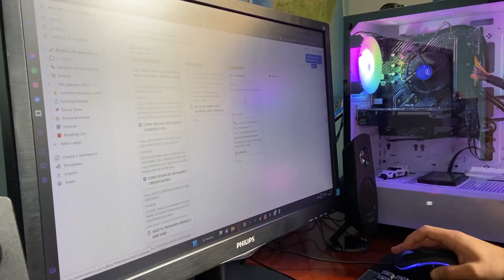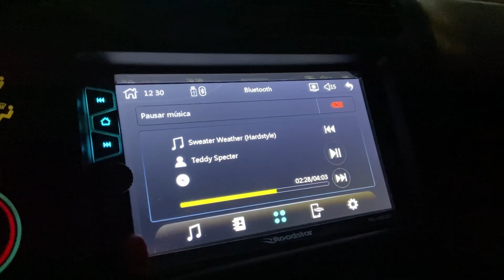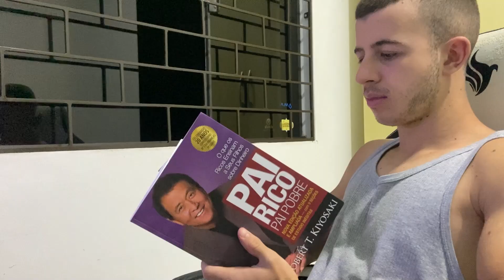UM DIA NA MINHA VIDA | ACADEMIA, TRABALHO, DIETA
Um pouco da minha rotina diária resumida em 6 minutos.

Não se esqueça do like se gostou do vídeo!